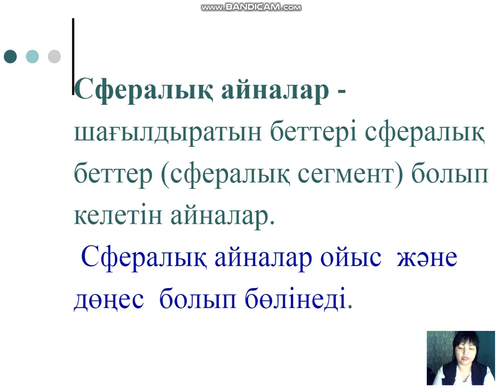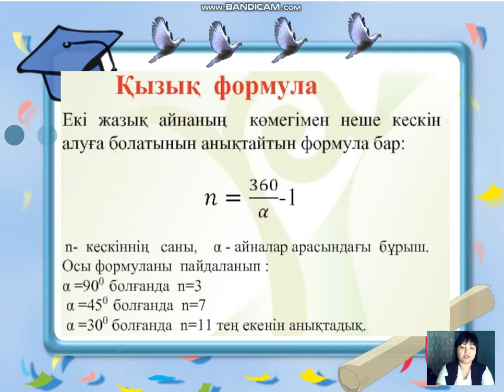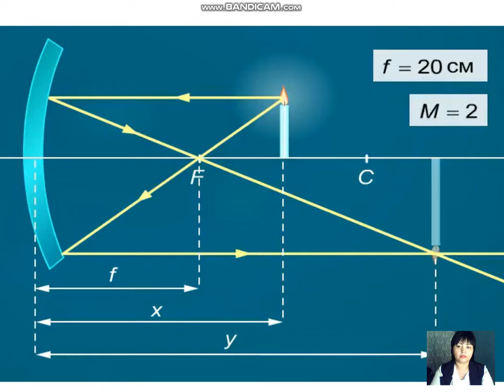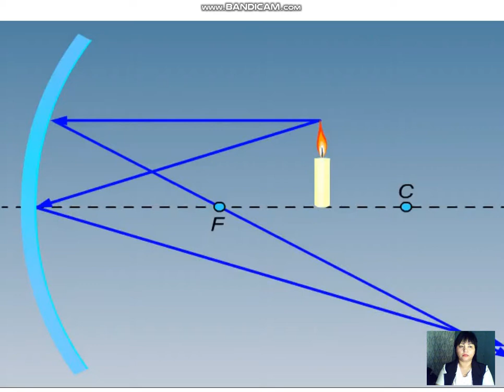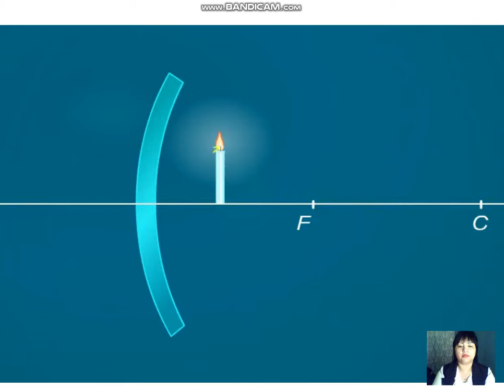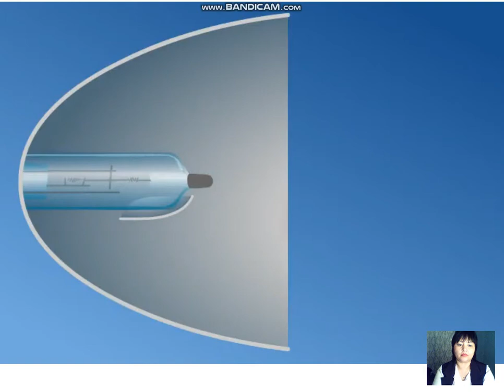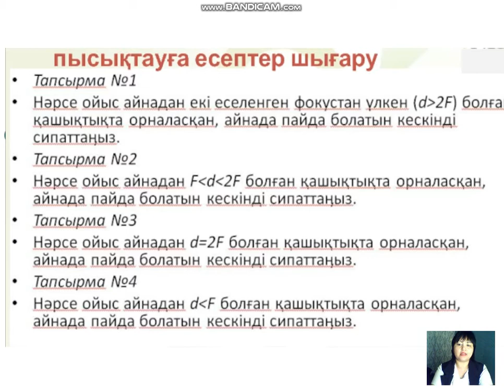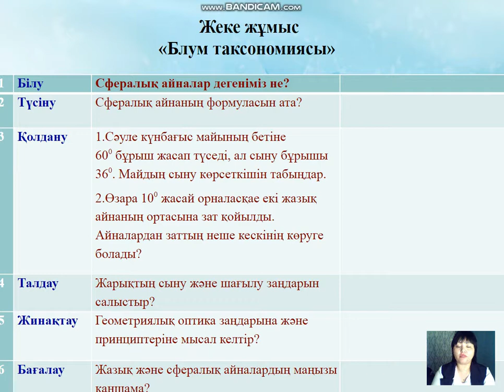ФИЗИКА 3 сабақ ФП Сфералық айнадан кескін алу